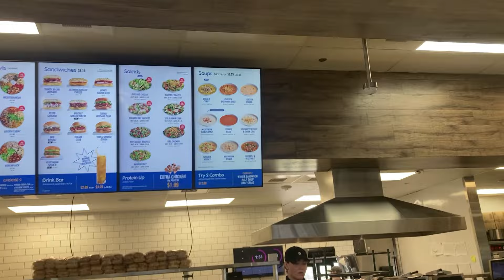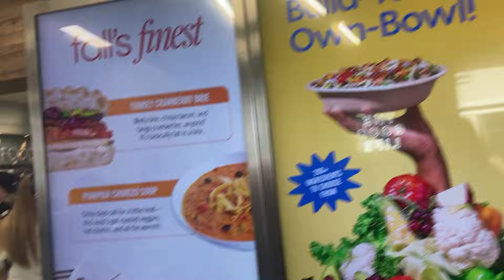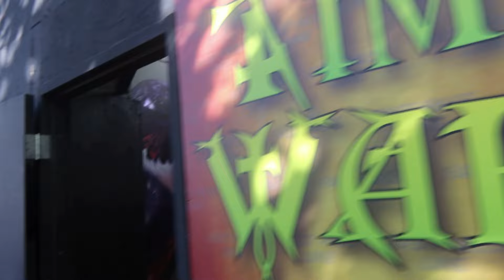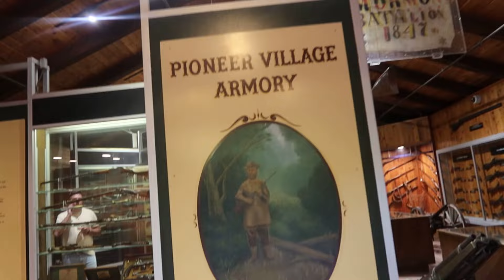Pappa O's Grave ls Fixed! Twins Birthday!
l combined two days here, l took Millie out, for her gma date, Joes grave is fixed, it isn't sinking any more, l set up the jumpolene, almost start a  fire, the alarm goes off, l go to Lagoon with JJ's family,  go to the twins bday party, we have pizza, too much fun

Momma O
Lehi, Utah
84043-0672